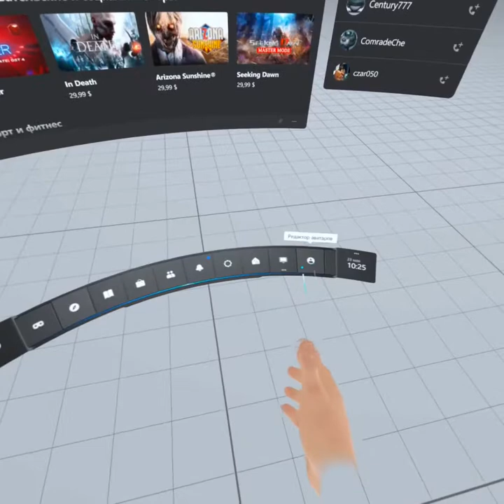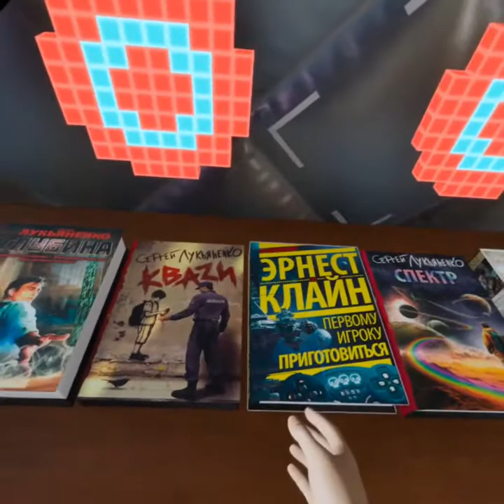Мой Oculus Home на ПК (+ тест микрофона на Oculus Quest 2)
Записано на Oculus Quest 2 через AirLink и встроенный в Квест микрофон.
60 кадров в ролике сделано с помощью SVP, это может порождать некоторые артефакты в картинке